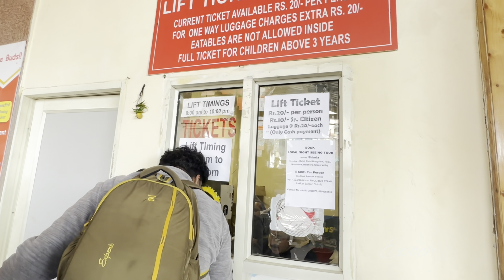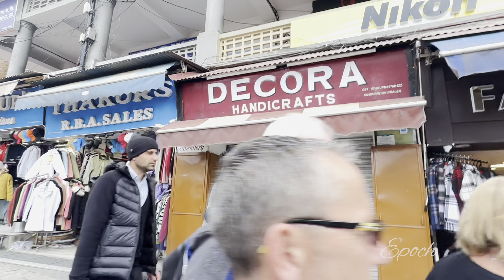Kalka to shimla Toy train| Shimla vlog malayalam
its worth to travel by Kalka-Shimla toy train. its bit slower than other normal train but scenery on the way is awesome. The Kalka–Shimla Railway is a narrow-gauge railway which traverses a mostly mountainous route from Kalka to Shimla. It is known for dramatic views of the hills and surrounding villages.

Equipments  used
Camera    :iphone 14 pro max
Mic           :Godox movilink M2
Editing      : 14 pro max

I am Aami from trivandrum
Thank you so much for your support and love.